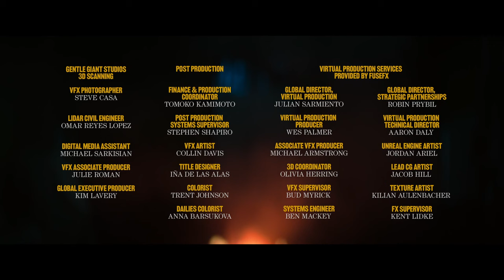Sony Group | KILIAN'S GAME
Presented by Sony Content Technology Strategy Committee
A car goes up a winding road on a precipitous cliff. The camera follows the vehicle from above. It finally arrives at an old mansion. A woman welcomes KILIAN as he disembarks the car——

“KILIAN’S GAME”, which feels like the beginning of a thriller movie, is a short film created by Sony Group and its partner companies, as well as up-and-coming Hollywood creators. It is chock full of new filmmaking techniques developed by combining creators’ ideas with Sony Group’s multifaceted technologies.

Welcome to Sony’s official Technology channel. You can also find news and information on Sony’s technology and related topics on our websites.